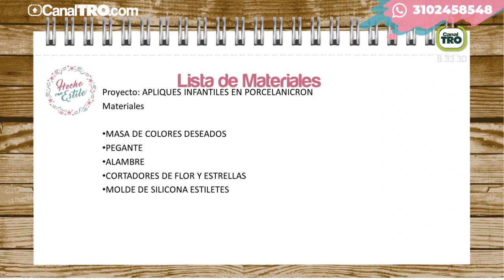Apliques infantiles en porcelanicrón - Hecho con estilo